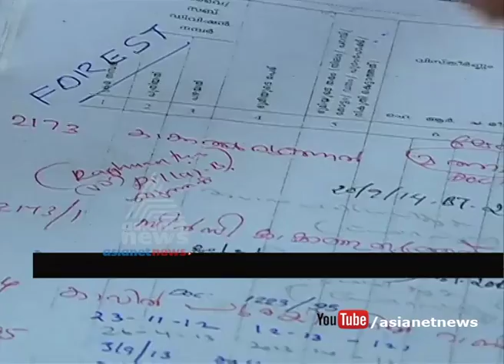Farmer commits suicide outside village office; Pinarayi Vijayan has not yet responded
A farmer allegedly committed suicide outside a village office in Kerala's Kozhikode district on Wednesday night. Pinarayi Vijayan has not yet responded on this case.